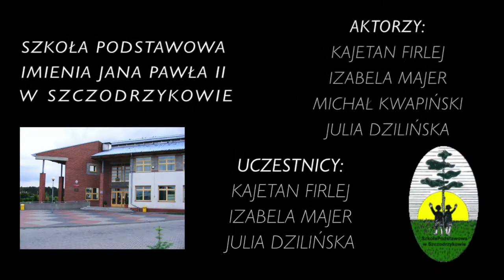WPL praca 78 koronacja Przemysła II